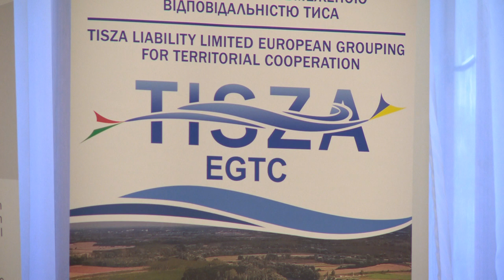Felmérik a károkat Aknaszlatinán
Közel egymillió eurós Európai uniós támogatással indult el az a program, amelynek segítségével a kárpátaljai Aknaszlatina sóbányája és környezete új életre keltésének folyamatát készítik elő. A környezeti katasztrófával fenyegető helyzet felmérését és a megoldási javaslat elkészítését a Tisza Európai Területi Társulás által menedzselt projekt teszi lehetővé. A program nyitó rendezvényét csütörtökön tartották Ungváron.